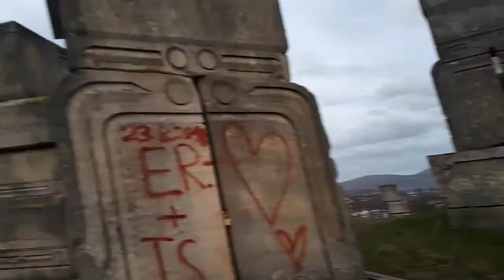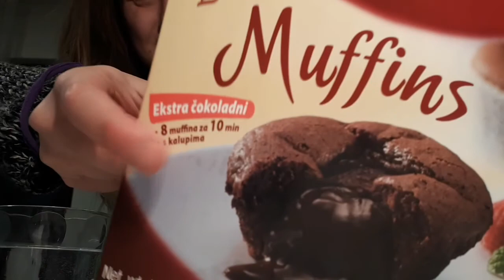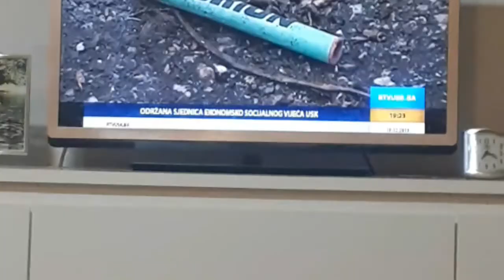Setnja sa psima | pravimo mafine